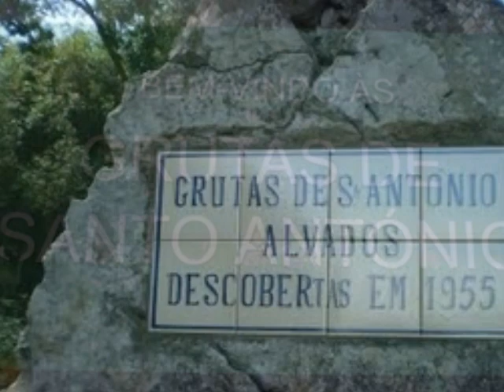231. GRUTAS DE SANTO ANTONIO.wmv